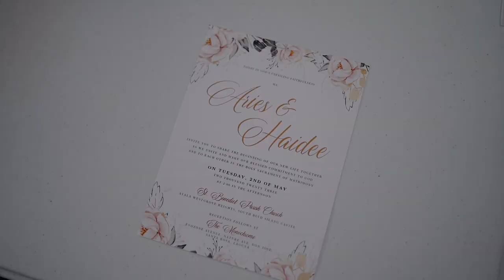Aries | Haidee Wedding (St. Benedict Parish, Westgrove)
Aries Dejan & Haidee Esturas
SDE Wedding Video

Photo & Video : EDPS Studio
HMUA: Jepony Barrion
Preps: The Monochrome (Events Place)
Venue: The Monochrome (Events Place)
Church: St. Benedict Parish
Ceiling Treatment: Loi Floral Sense by Serge Igonia
Coordination: WilMerize Events
Church Stylist: WilMeroze Events
Host: Grace Garcera
Caterer: Juan Carlo The Caterer
Grazing Table: The Confectioner's Lab
Coffee Bar: Noon Cafe
Bridal Car: Gonzales Restoration
Kebab Station: Juan Carlo The Caterer
Wedding Attire: Louis Pangilinan Fashion Empire
Band: The Masterpiece Music Ensemble
Souvenirs: Parfum Bar by Nhics
Cake: Marta's Cakes
Wedding Rings: Goldenhills Jewelry